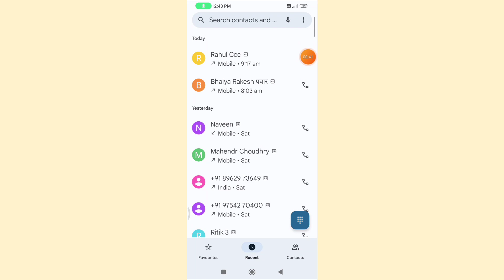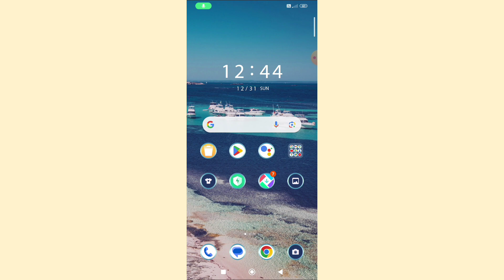Redmi A2 Phone Mein Call Waiting Notification On Kaise Kare | How to Enable Call Waiting Setting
Redmi A2 Phone Mein Call Waiting Notification On Kaise Kare |

How to Enable Call Waiting Setting|